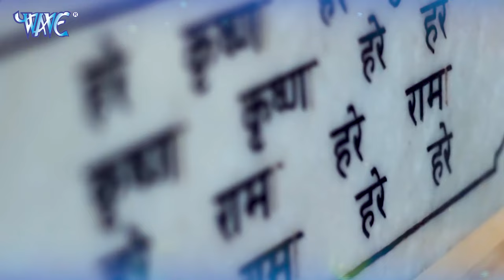राधे कृष्णा बनवारी || Varsha Tiwari || Radhey Krishna Banwari || Bhojpuri Krishan Bhajan 2023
Album :- Radhey Krishna Banwari
Song :- Radhey Krishna Banwari
Singer :- Varsha Tiwari
Lyrics :- Paras Midha
Music Director :- Hans Raj Railhan
Video Director -
Company/ Label :- Wave Music
VG - 32432

♫ Hungama -
♫ Amazon Prime Music
♫ YT Music -